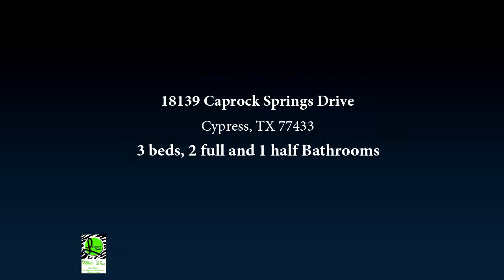18139 Caprock Springs Drive, Cypress, TX 77433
Gorgeous David Weekley Home located in Lakeland Heights section of Bridgeland. Features include wood floors and crown molding in the study and formal dining room. Gourmet island kitchen w/granite counters, stainless steel appliances,pendant lighting and added hardware to the cabinets. Master retreat overlooks patio and backyard, nice master bath. Upstairs is a game room, 2 bedrooms and a bathroom. Beautiful landscaping, covered patio and room for the kids to play. Make an Appointment to Come See!!

Bedrooms: 3
Bathrooms: 2 full and 1 half
Square Feet: 2400
Price: $2,500

01/09/2019 07:41:03 pm

Last modified: